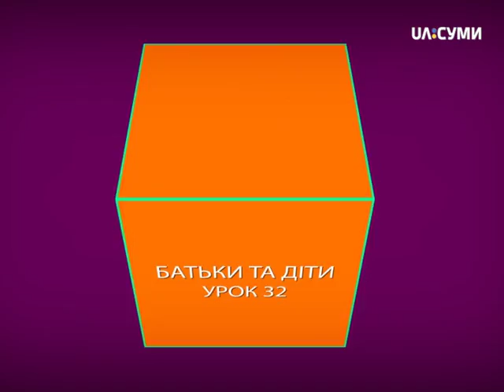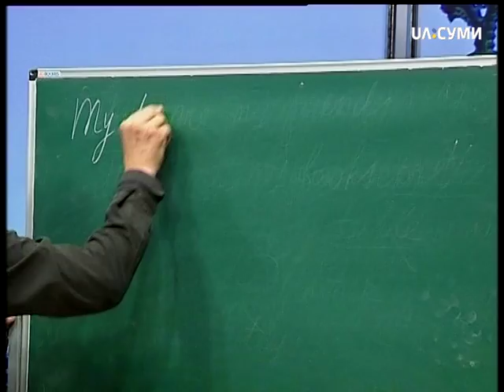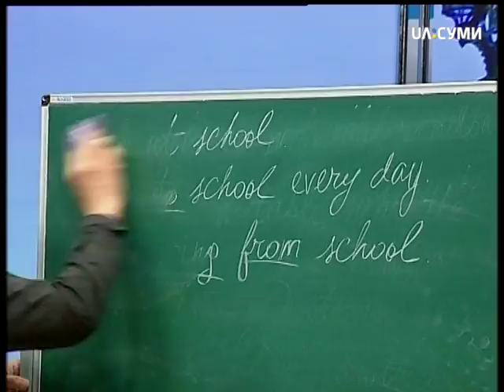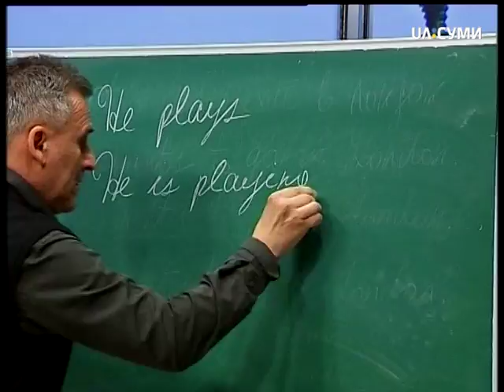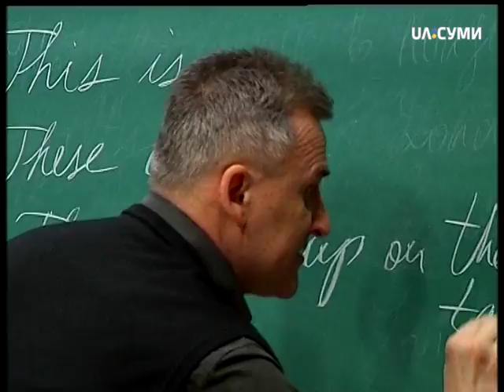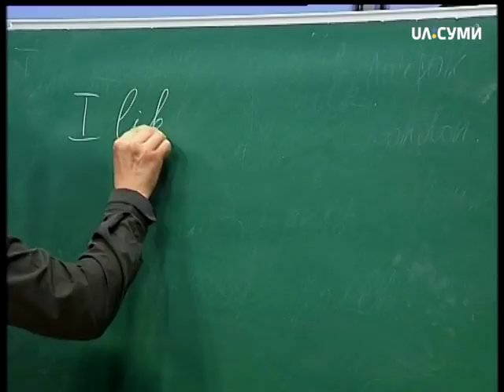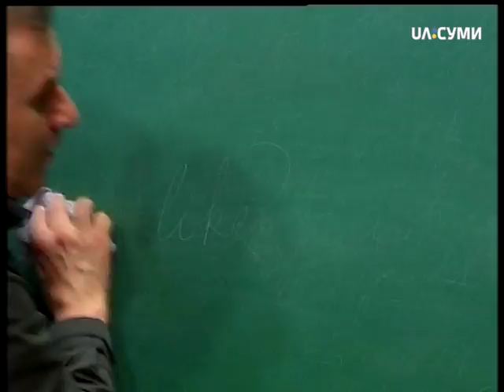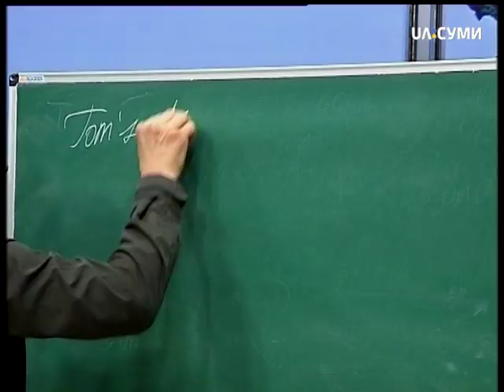Вивчаємо англійську разом. Сезон третій. Урок 32